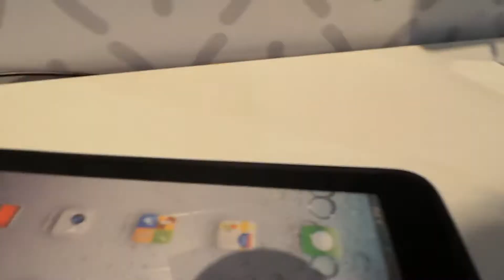Speck CandyShell Grip iPad Mini védőtok bemutató videó @ CES 2013 Tech2.hu